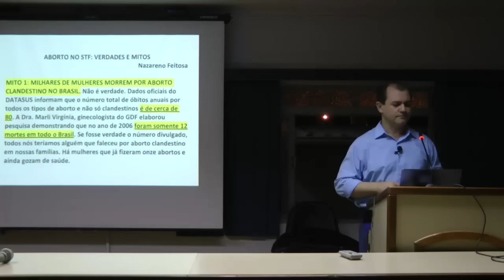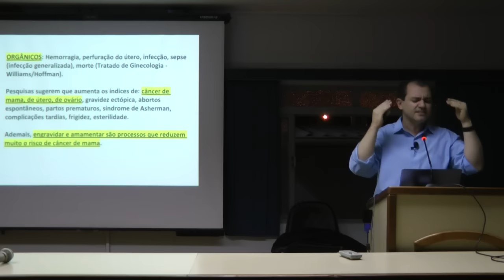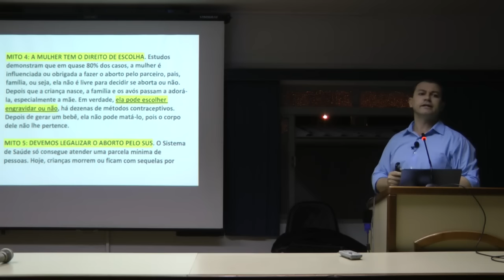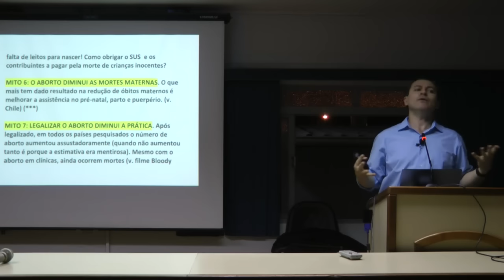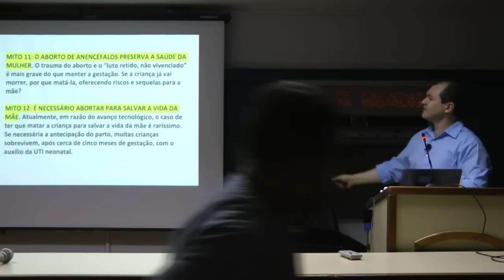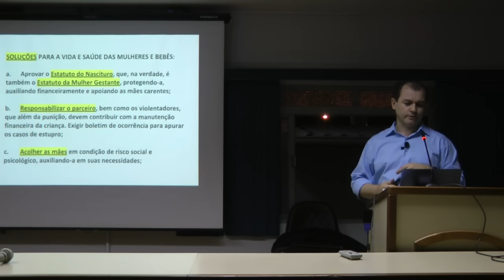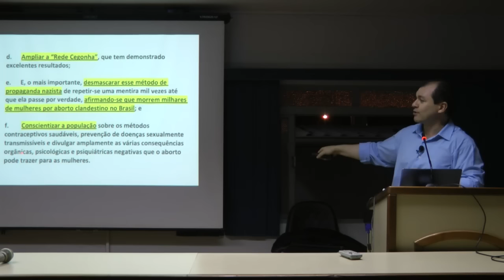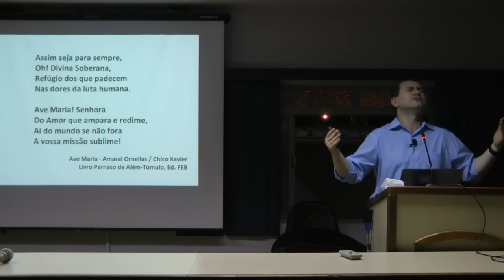Legalização do Aborto: Verdades e Mitos Microcefalia STF HD Nazareno Feitosa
Verdades e Mitos sobre a Legalização do aborto e o julgamento do STF no caso de mães com zika cujos bebês têm cerca de 1% de chances de ter microcefalia. Trecho da palestra Um Anjo Chamado Mãe e os Mitos sobre o aborto com Nazareno Feitosa no CEAL, Brasília, 2016. Link para o vídeo